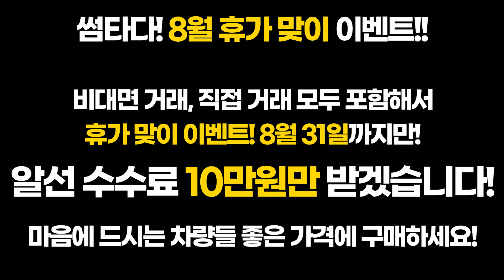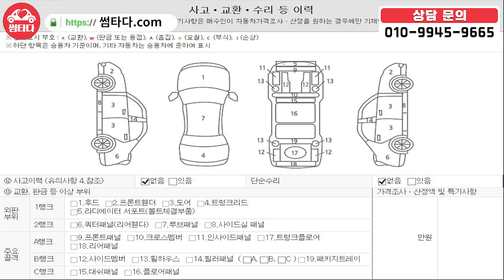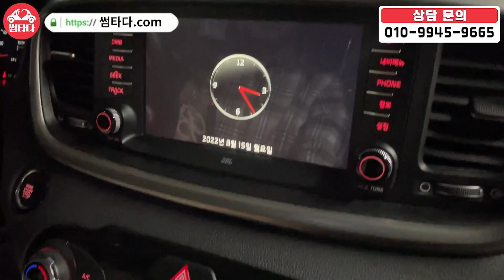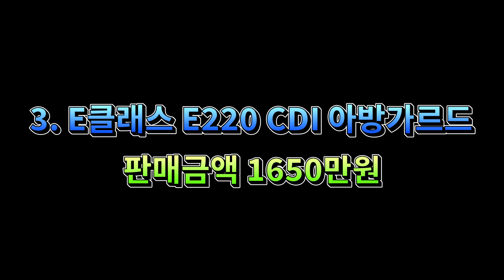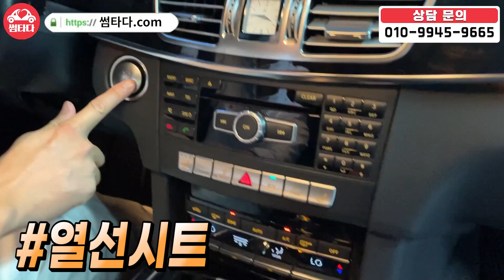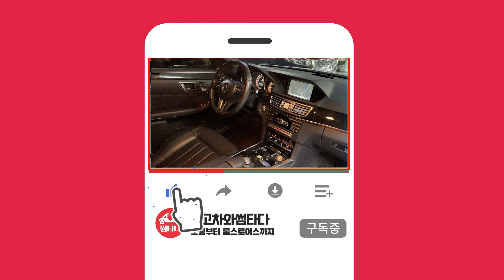아무리 그래도 그렇지 이렇게 싸게 준비해도 되나요..?? 미친 가격으로 준비했습니다! 가성비는 이 차량들에게 너무 잘 어울리는 말들이다 진짜..